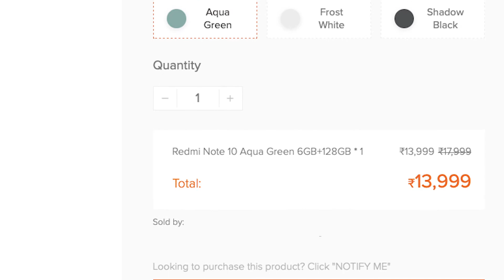Which one to buy | Redmi Note 10 series | How to get a discount on Redmi phones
Redmi Note 10 series | How to get a discount on Redmi phones

In this video, I have told you about the new Redmi Note 10 series which will be available to buy from 10th March.

I will try my best to upload tech videos for you with whatever knowledge I have. I am a tech enthusiast trying to learn new things and tell you all about this.

Timestamps

0:00 - Introduction
0:22 - Note 10 pro max
1:00 - Specifications
2:50 - Pricing
4:37 - Pros
4:47 - Cons
5:12 - Where to buy
5:43 - How to get a discount
6:10 - Conclusion

Please help me to improve by commenting